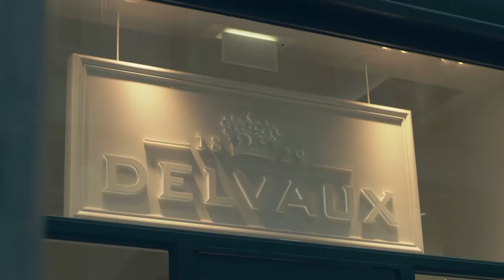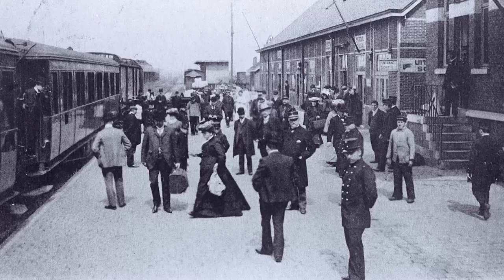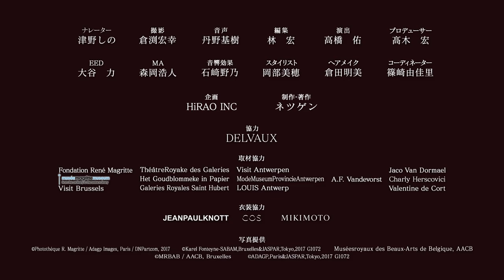Discovery of Belgitude – Miki Nakatani – Part 1